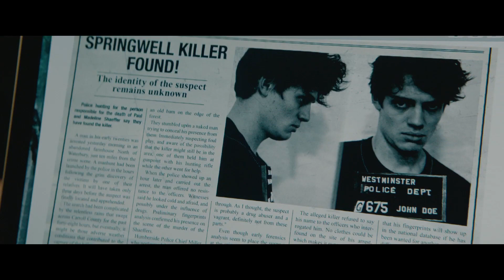The Room (2019) Official Tamil Trailer #1 | FeatTrailers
►Release Languages : English, Hindi, Tamil, Telugu

►Directed By : Christian Volckman

►Plot : Matt and Kate buy an isolated house. While moving, they discover a strange room that grants them an unlimited number of material wishes. But, since Kate has had two miscarriages, what they miss the most is a child.

►Cast :

Olga Kurylenko as Kate
Kevin Janssens as Matt
Joshua Wilson as Shane (child)
John Flanders as John Doe
Francis Chapman as Shane (teenager)
Vince Drews as Chet